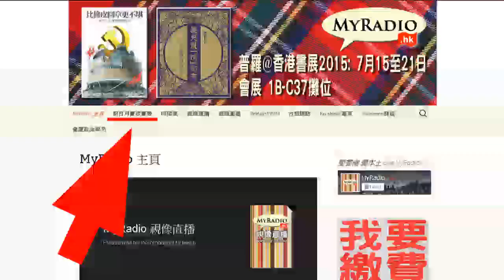黃毓民 毓民踩場 150723 ep708 p2 of 3 689是建制派選舉的負資產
毓民踩場 150723 ep708